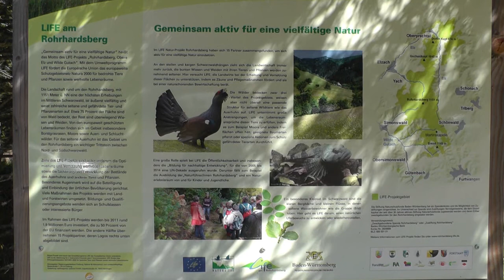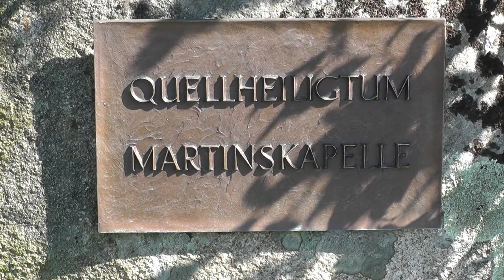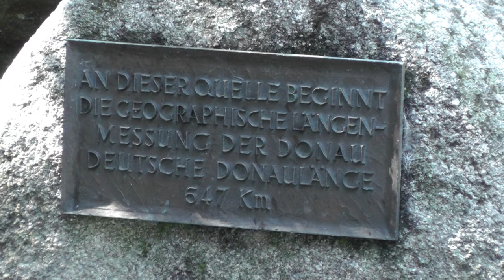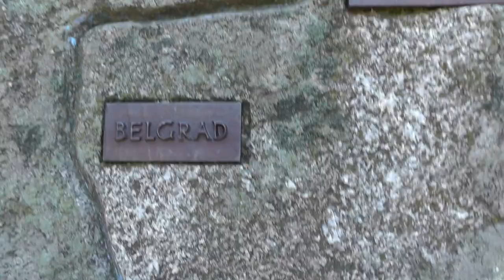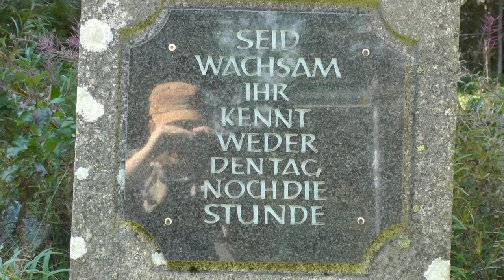Schwarzwald | Black Forest - Season Ende